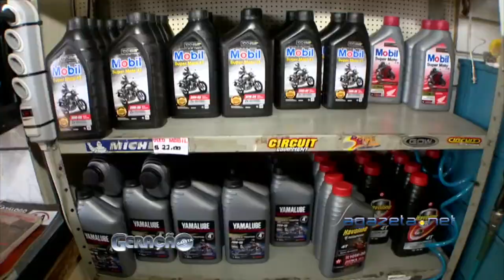Geração Gazeta 12 02 2018 Bloco 2